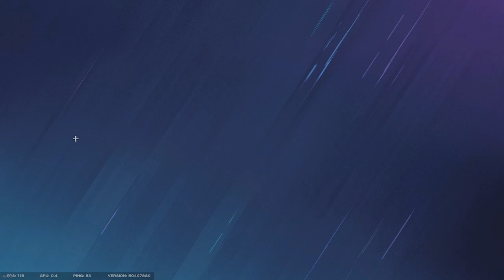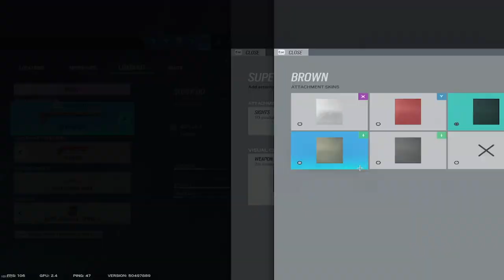Peel The 4Sknrs | R6S Unranked Domination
This is the first ever 4Sknrs Team Gaming Video, Enjoy